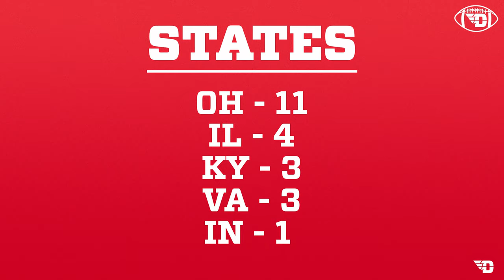2022 Football Signing Day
Coach Rick Chamberlin's 2022 National Signing Day Press Conference

"This is another great 'UD' type of class," Chamberlin said.  "This is a high-character group of young men who are a great fit for what we look for – They are bright, talented leaders.

This is the official account of the Dayton Flyers. The University of Dayton Athletic Department is a proud member of the NCAA. As a Division I program, the Flyers constantly strive to be the best at everything we do.